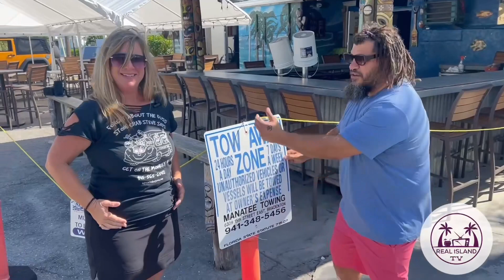Anna Maria Island News Update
annamariaisland beachlife "🌴 Tune in to Real Island TV's latest news update! 📺 Get ready for a hilarious blend of island interviews, updates, and quirky happenings that will keep you laughing. Stay informed while enjoying the comedic twists and turns of island life. Don't miss out on the fun – catch all the highlights on Real Island TV! 🎤🎉 RealIslandTV SNLStyleNews IslandLaughs"

Chapters:
0:00 In this Episode
1:00 Marbie
1:18 Cabana Dogs Recap
2:10 Bradentucky Death Rays at Gator Club
2:27 Bridge Street Parking
4:33 Thongs vs Flip Flops
6:10 Alternate Island Transportation
7:20 Tea Bag Challenge Continues
8:10 Cabana Boy

Real Island TV is an SNL style variety show local to Anna Maria Island and Manatee County, Florida.